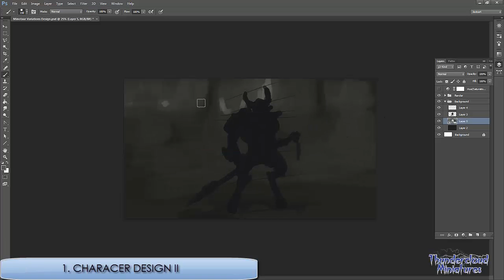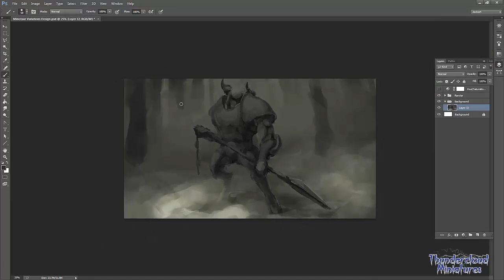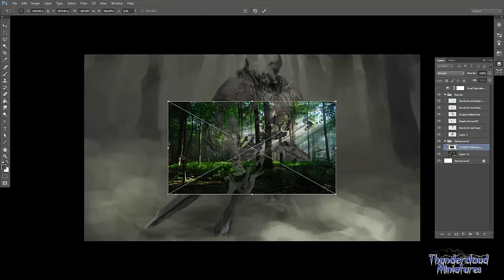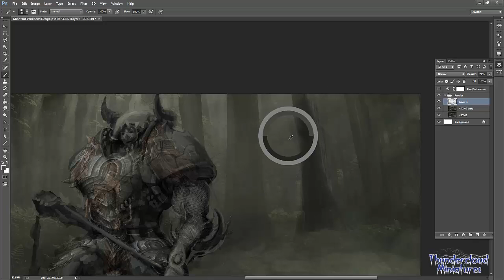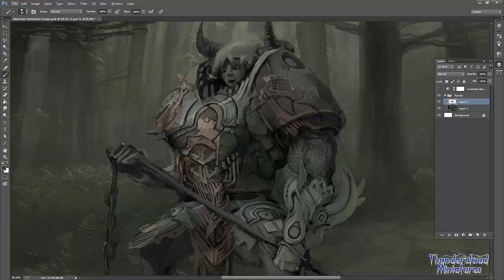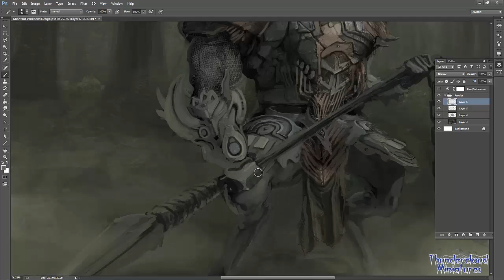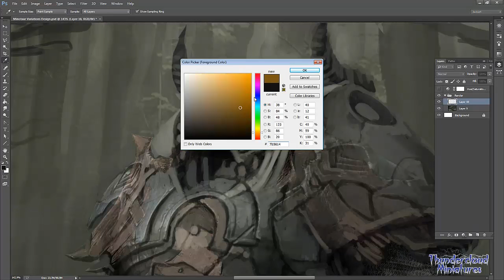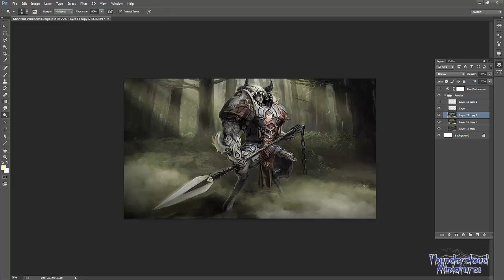Concept Art Tutorial - Character Design II - Another approach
Hoy os traigo otro procedimiento distinto para el diseño de personajes. El cliente es el mismo que el anterior (Thundercloud Miniatures).

Este proceso es similar al anterior pero con la particularidad de que esta vez no hemos hecho ningún dibujo inicial. Directamente hemos empezado esbozando el escenario y a continuación partiendo de una silueta hemos ido definiendo a nuestro personaje.